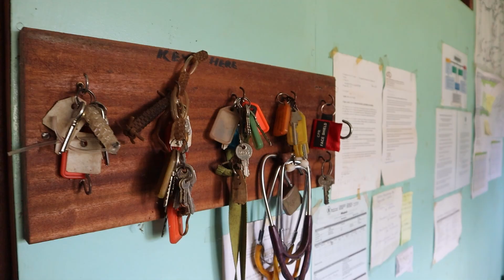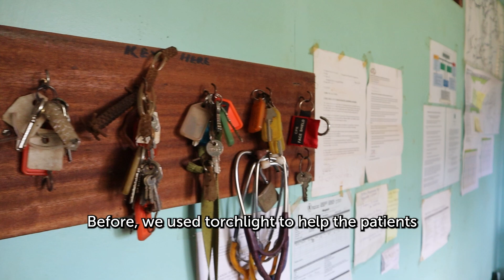The Power of Solar - How Solar Power Transforms Life in Mougulu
The station of Mougulu in Papua New Guinea is primarily reliant on solar power for crucial services including healthcare. Sally Lloyd, a missionary, and her husband Ian have continued her parents' humanitarian work, with a focus on community building. After an earthquake devastated their hydroelectric system, MAF Technologies (Then CRMF) installed a solar system that now works 24/7, supporting important services such as healthcare and vaccine storage to assist locals in the remote area of Mougulu.